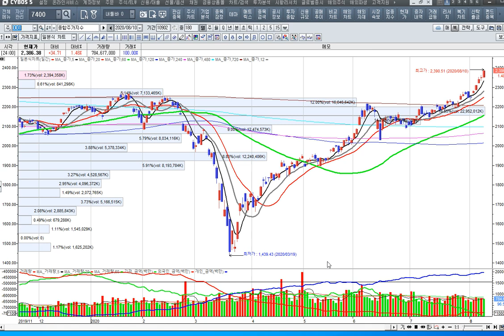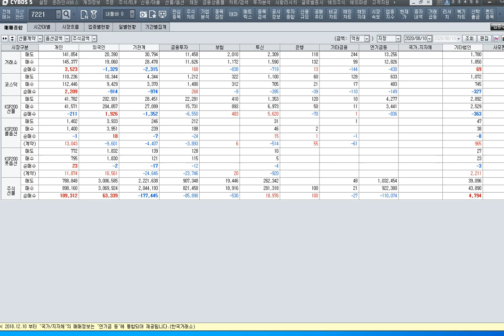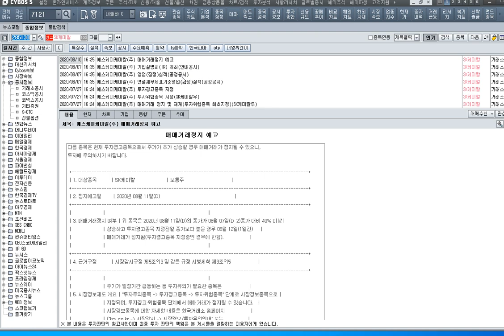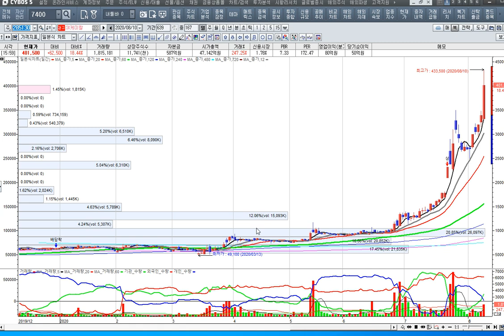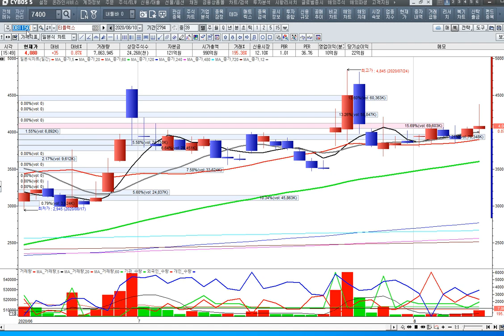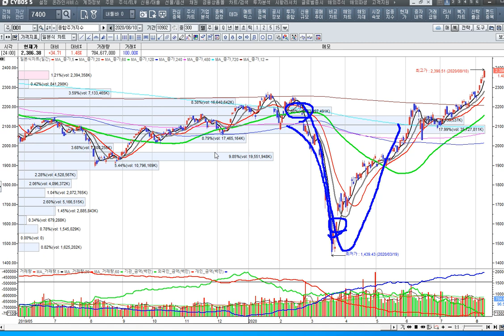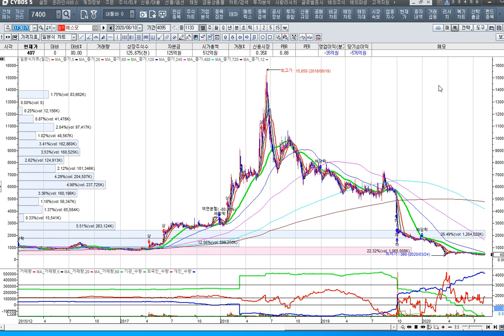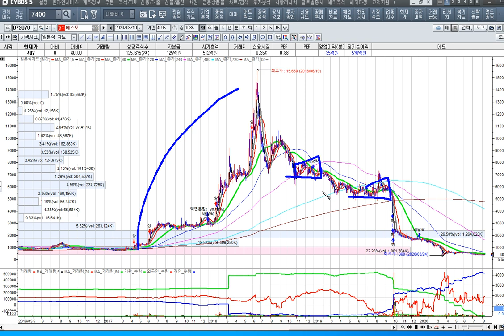[주식투자]신풍제약의 1600%상승의 다음 후속주를 사야 한다[2020.8.10]